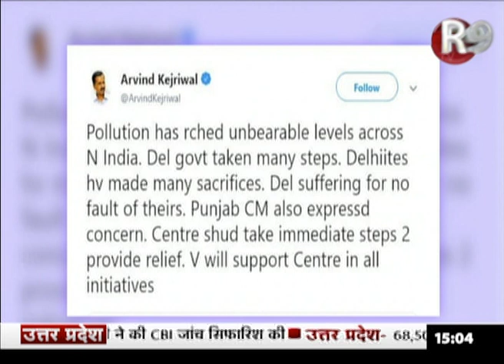प्रदूषण को लेकर Kejriwal ने केंद्र सरकार से मांगी मदद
दिल्ली में खतरनाक स्तर पर पहुंचे एयर क्वॉलिटी इंडेक्स पर सीएम केजरीवाल ने केंद्र सरकार से मदद की अपील की .. केजरीवाल ने ट्वीट किया है उन्होंने लिखा कि पूरे भारत में प्रदूषण असहनीय स्तर तक पहुंच गया है।